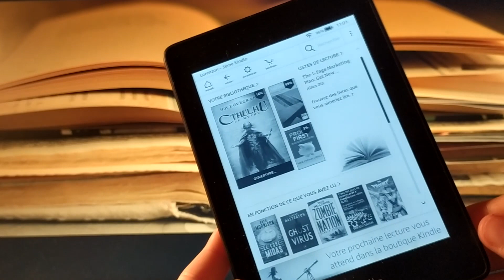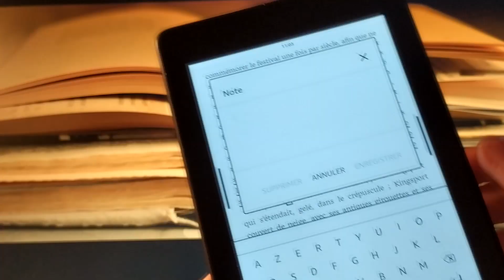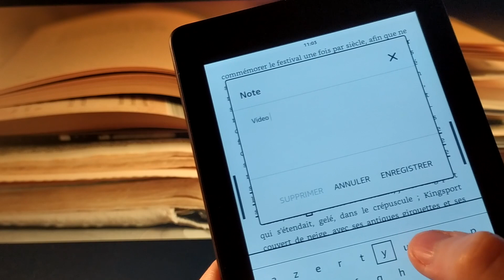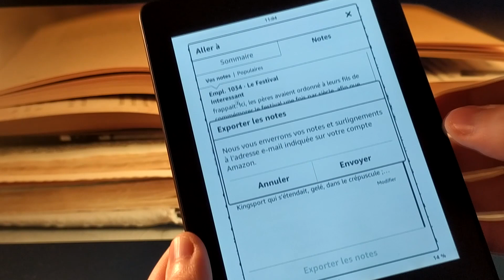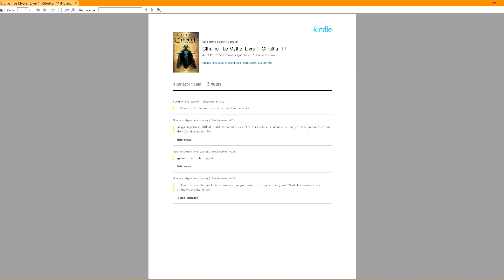Notes sur les liseuses Kindle (gérer, exporter, etc.)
Tout pour gérer les notes sur ses liseuses Kindle : exporter, lire, modifier, etc.

Pour en savoir plus sur les liseuses Kindle et bien choisir

Dans cette vidéo, je vous présente comme saisir des notes sur vos ebooks Kindle (la vidéo montre une liseuse Kindle Paperwhite mais cela fonctionne aussi sur les autres modèles et dans les applications Kindle pour Android et iOS / iPhone).